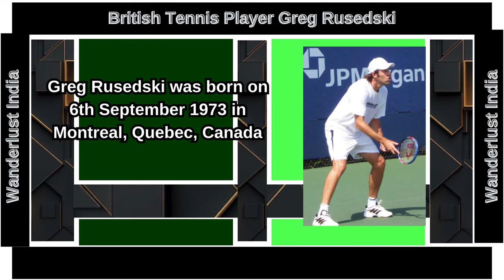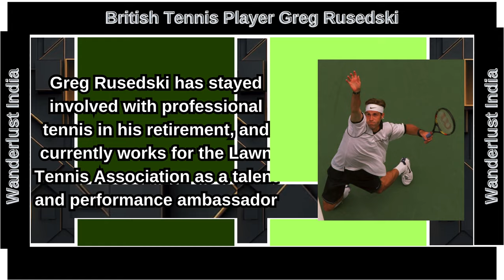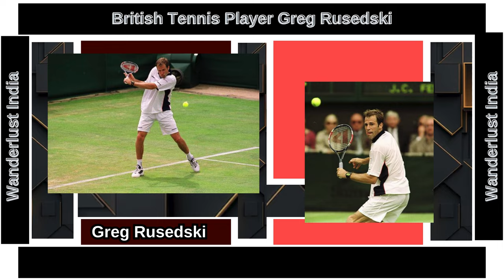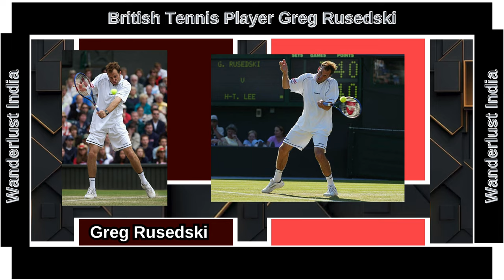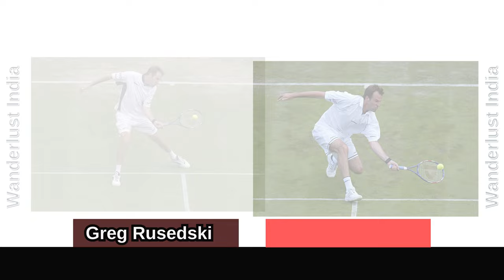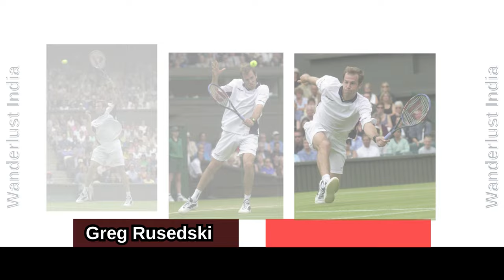Greg Rusedski - British Tennis Player _Wanderlust India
Web HTTP Access:
Yofan ID
yo.fan/mindjockey57